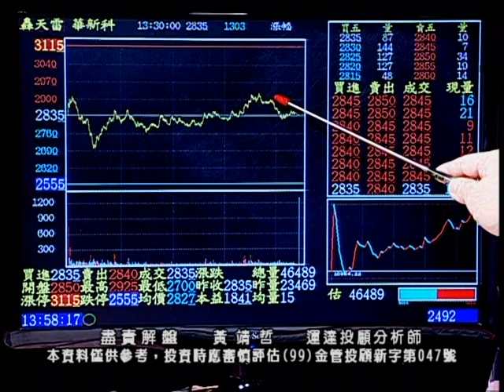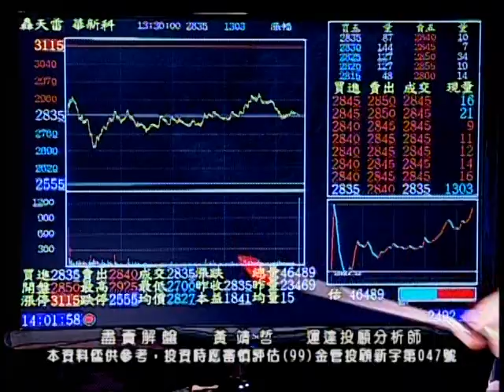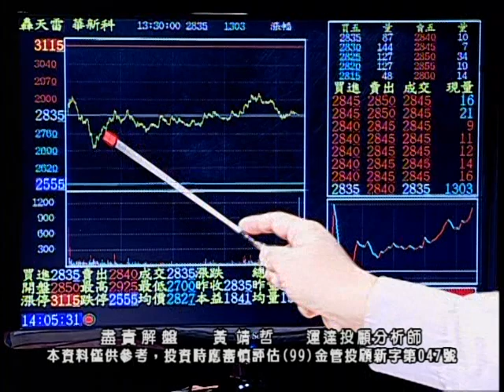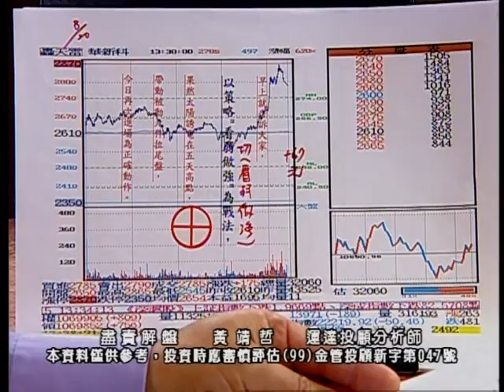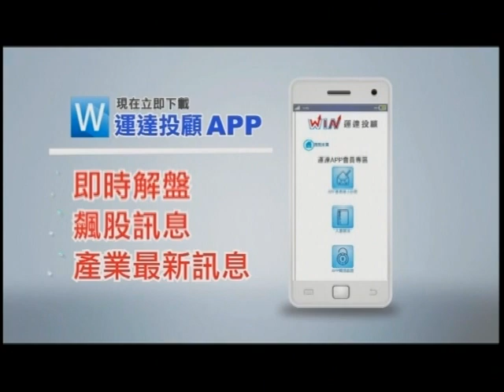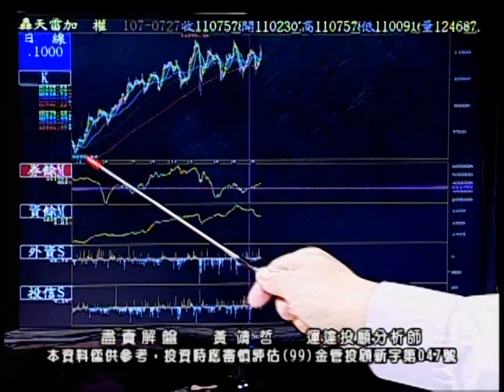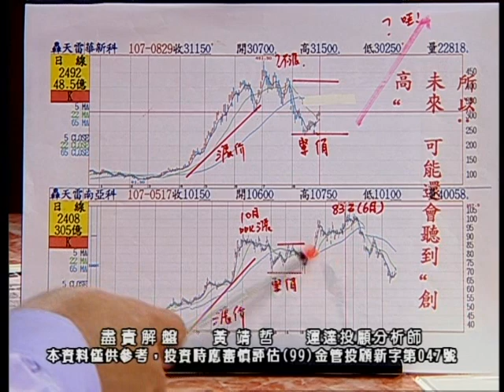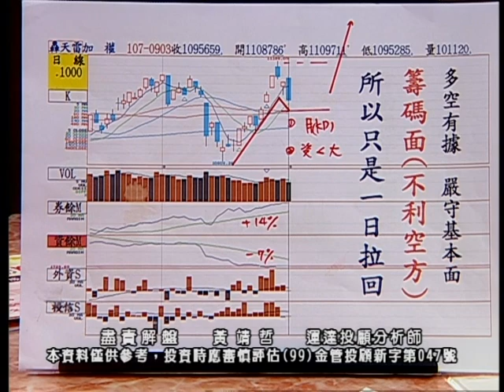20180904 1700 黃靖哲 盡責解盤